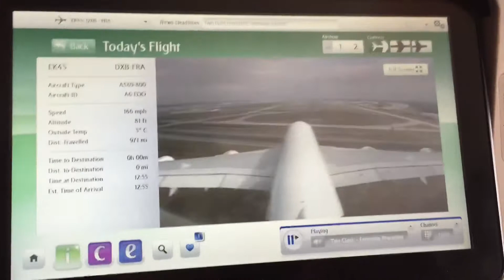Emirates Flight landing in frankfurt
Live landing view from passengers seat